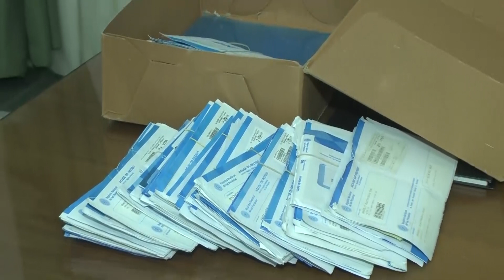El registro civil y sus servicios electorales